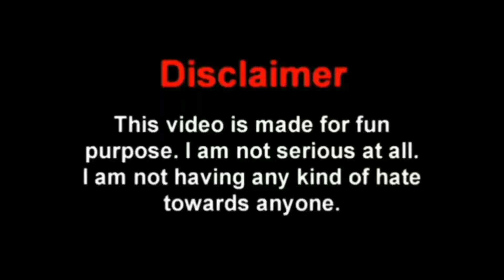আমি সারা জীবন হ্যান্ডেল ম@রবো || Dev Premer Kahini Movie Scene Funny Dubbing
আমি সারা জীবন হ্যান্ডেল ম@রবো || Dev Premer Kahini Movie Scene Funny Dubbing || FF BONG FUN

Hallo!. Guys 👋

subashree comedy
jeet bengali movie
bangladeshi video
ff bong fun
Soham
dev
jit
Nusrat
madhyami
madlipz bengali
love express funny
madlipz funny
funny comedy
bengali video
video doubbing
Jit superstar
Bangla mod
Dev movie
Dev movie
dev funny video
koyel
boro bou
sohom
biri
challenge movie dubbed